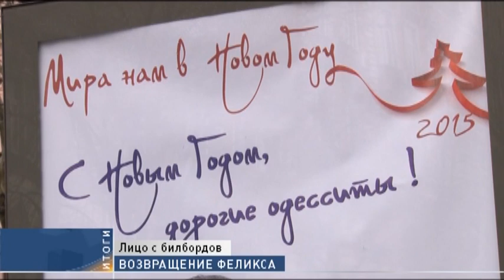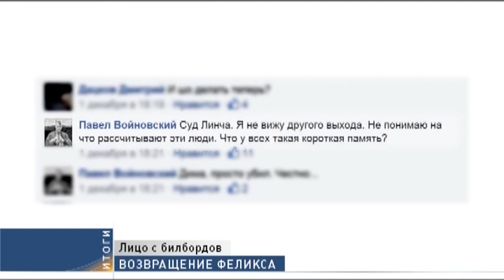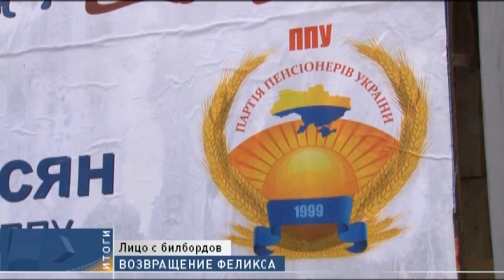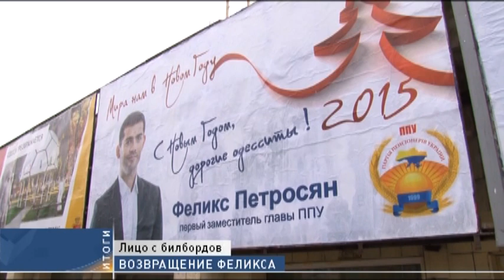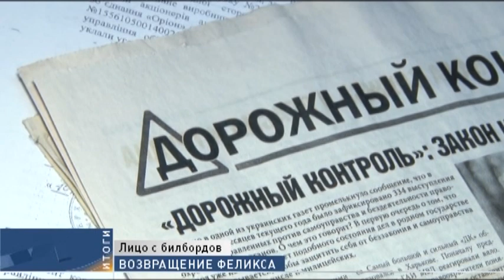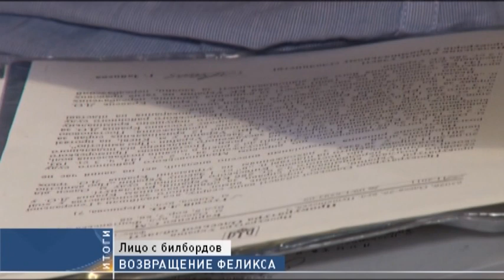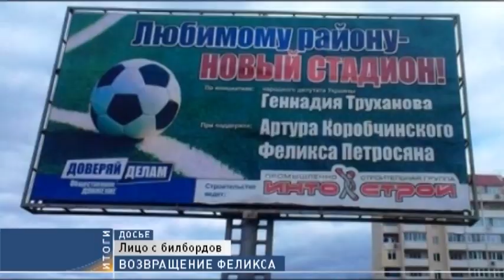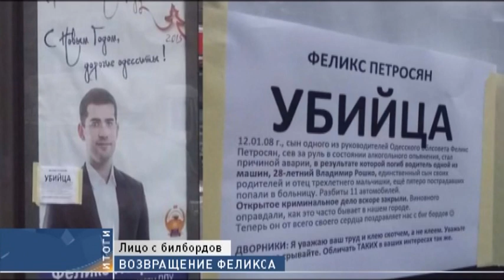Безнаказанные мажоры: Феликс Петросян, как ни в чем не бывало, поздравляет одесситов с Новым годом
Мажор-убийца поздравляет одесситов  с Новым годом. В Одессе появились десятки рекламных щитов с фотографией Феликса Петросяна, известного по резонансному ДТП на Вильямса, в котором погиб 26-летний одессит и разбилось 11 авто. Билборды вызвали шквал возмущения среди горожан. Чем закончилось громкое дело 2008 года и почему Феликс Петросян не боится публичности, выясняла корреспондент 7 канала Юлия Федорова.